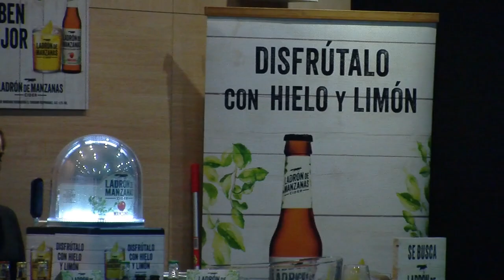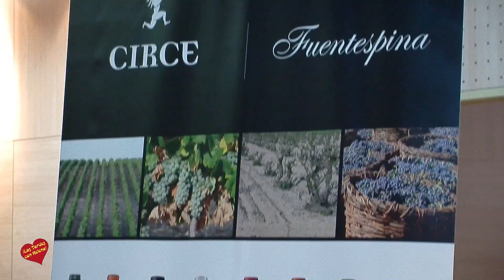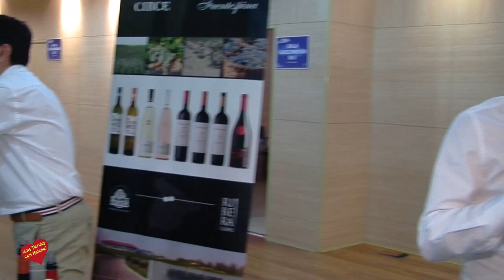Primera feria de Muestra de Inmport Montes-Marbella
Import Montes Distribuidora de cerveza, vino, coctelería, bebidas espirituosas, refrescos y mucho más! Productos , Aguas, Zumos, Lacteos, Vinos, Bebidas energéticas, Café.
Estamos en Poligono Industrial Las Albarizas. Calle Platino 20
Marbella.  Tf.  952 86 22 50